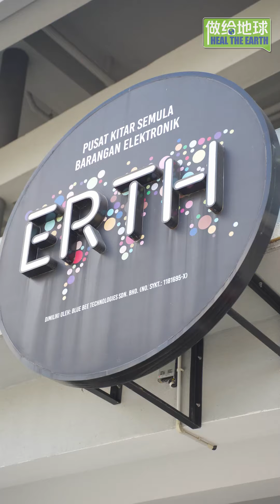电子产品不可乱丢弃！需要这样来环保♻️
现在的时代人人一架手机，一台电脑还有家用电器都已经是普遍化的事情了。

但是这些电子产品被新买的代替后你会如何处理呢？是直接丢掉还是放在家里积尘不知如何处理？🤔

电子产品不可乱丢器哦！尤其是有电池的电子产品更要注意 即使坏了或者旧了都不能放在家里生灰！因为久而久之电子产品里的化学物会渐渐的产生变化 对我们的健康有危害⚠️

ERTH是一家电子产品回收公司 3样电子产品起即可在网站预约进行FREE pick up哦！

有些东西就得交给专业的来处理～环保地球需要你！一直添新电子产品的同时别忘了正确处理旧电子设备的方法哦❤️

📍ERTH, Cyberjaya